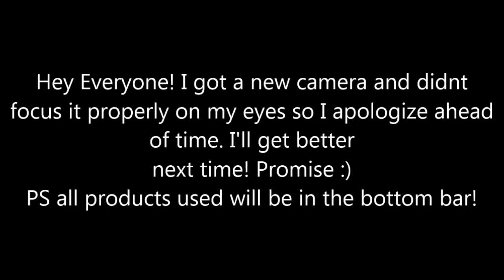Updated Get Ready With Me